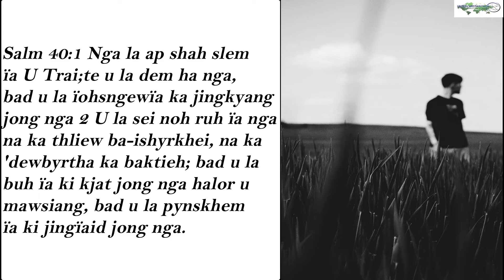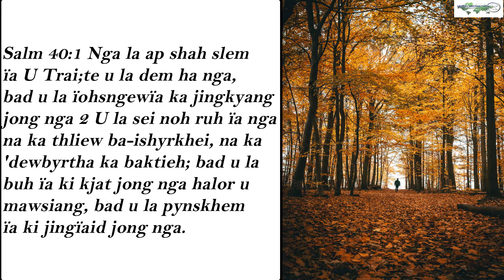Ap shah slem || Ka jingpuson na ka ktien U Blei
FS 167
Salm 40:1 Nga la ap shah slem ïa U Trai; te u la dem ha nga,
bad u la ïohsngew ïa ka jingkyang jong nga. 2 U la sei noh ruh ïa nga
na ka thliew ba-ishyrkhei, na ka 'dewbyrtha ka baktieh;
bad u la buh ïa ki kjat jong nga halor u mawsiang, bad u la pynskhem
ïa ki jingïaid jong nga.